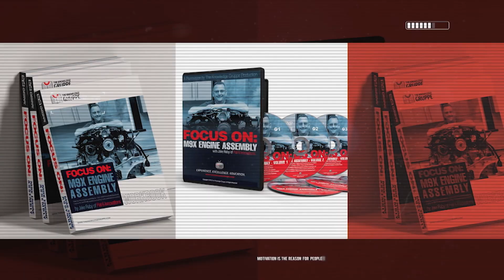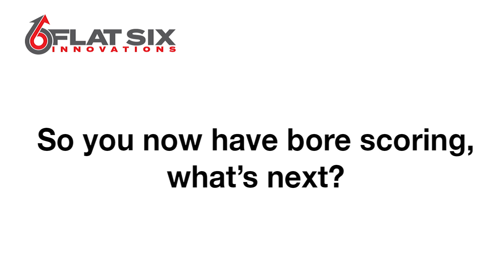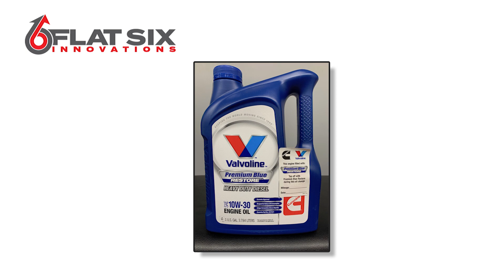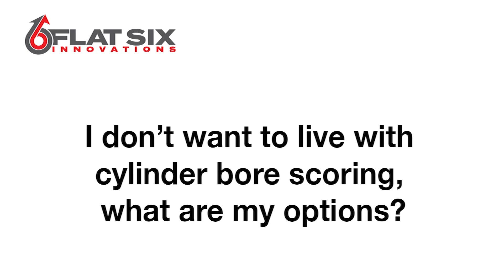[NEW!] Focus On: Bore Scoring (Part 7 REV2) - Living with Bore Scoring | Porsche 996, 997, 987, 986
(2021 Edition)

For many people who have confirmed they have cylinder bore scoring, rebuilding an M96/M97 engine is not financially feasible and therefore, have to sell their beloved Porsches or put them in storage until the opportune time. Some choose to drive their cars with the damage while waiting to have the car repaired. Flat 6 Innovations has a 9-13 month waiting list for reconstructed engines associated with cylinder bore scoring which means customers have to consider an intermediate solution until their engines can be treated. Jake Raby explains what should be done during this time period.